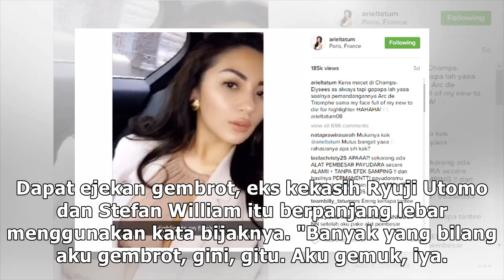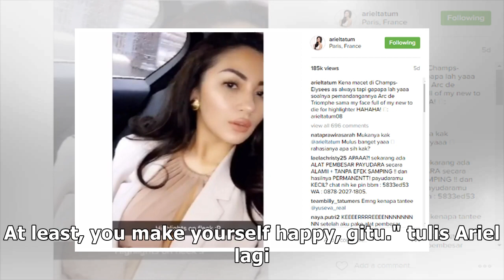Lagi-lagi Kena Body Shaming, Ariel Tatum Kini Sudah Kebal